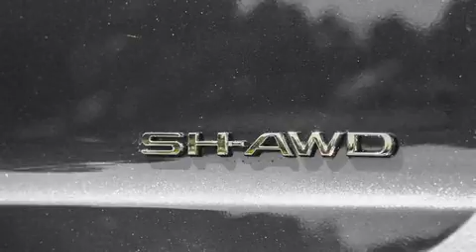2020 Acura MDX SH-AWD in Pleasanton, CA 94588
Acura of Pleasanton

Familiarize yourself with the 2020 Acura MDX. Under the hood you'll find a 6 cylinder engine with more than 270 horsepower, providing a smooth and predictable driving experience. Acura prioritized comfort and style by including: leather upholstery, front and rear reading lights, a power seat, a trip computer, front dual-zone air conditioning, a power rear cargo door, and remote keyless entry. Everything is where it ought to be, from the dashboard controls to the door locks and window controls. Third row seats expand the maximum passenger capacity to 7. For drivers who enjoy the natural environment, a power moon roof allows an infusion of fresh air. Audio features include a CD player with MP3 capability, steering wheel mounted audio controls, and 8 speakers, providing excellent sound throughout the cabin. Acura also prioritized safety and security by including: head curtain airbags, front side impact airbags, traction control, brake assist, anti-whiplash front head restraints, a panic alarm, and 4 wheel disc brakes with ABS. With electronic stability control supplementing mechanical systems, you'll maintain precise command of the roadway. We pride ourselves in the quality that we offer on all of our vehicles. Please don't hesitate to give us a call.